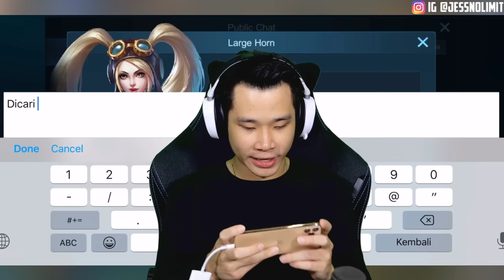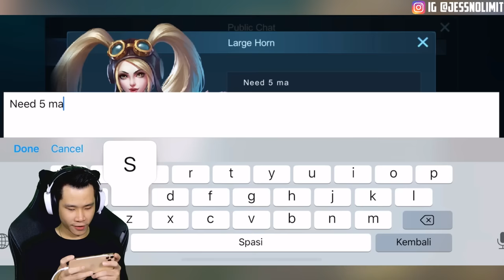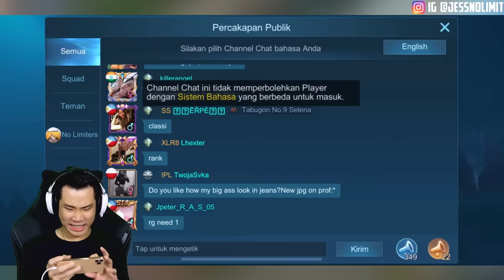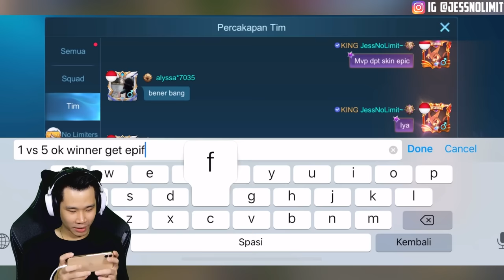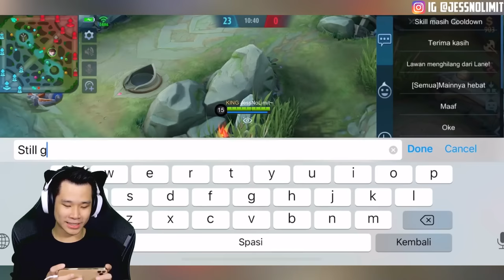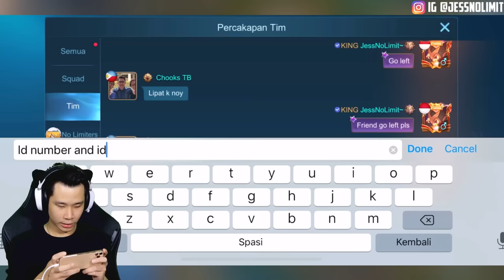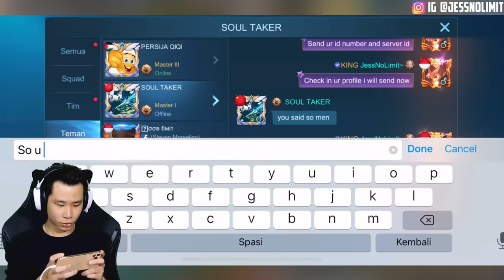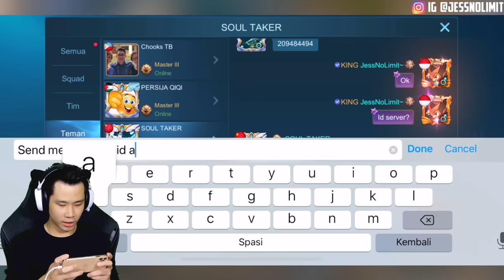1 Top Global VS 5 Orang Master - Mobile Legends